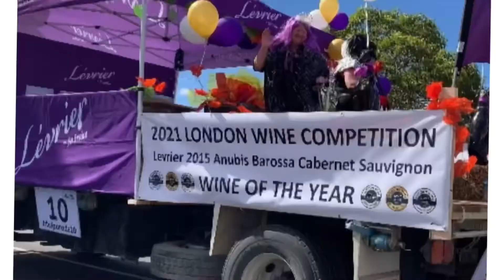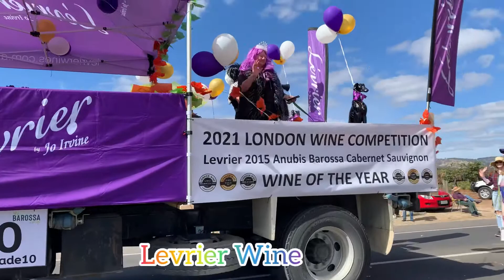All About Barossa Vintage Festival Parade 2021